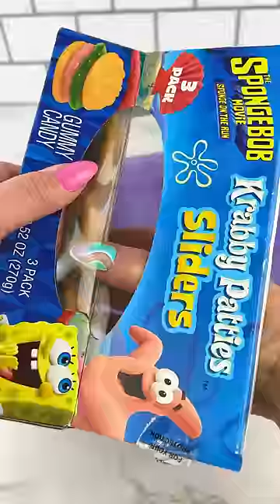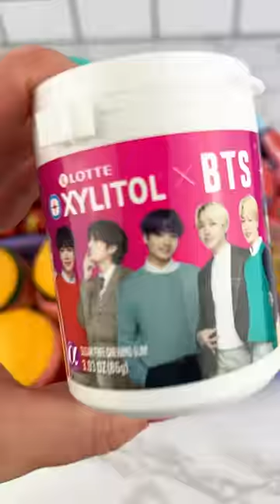Packing School Lunch with CANDY Food (part 12) Satisfying Video ASMR!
Move Over Fidget Food, Let's Pack this School Lunch with Lots of YUMMY Candy Food!